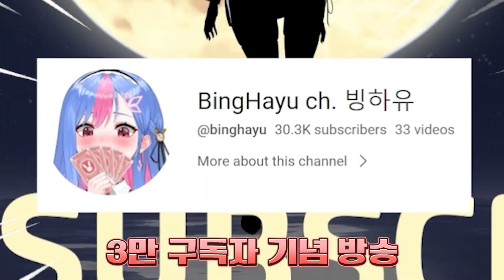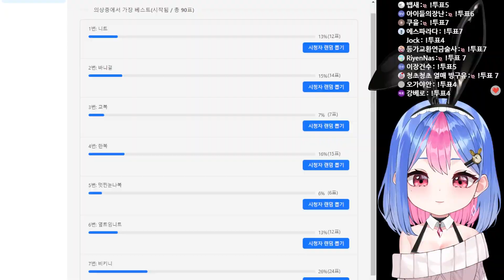로리계 버튜버로 전향하였는데... 어라라?